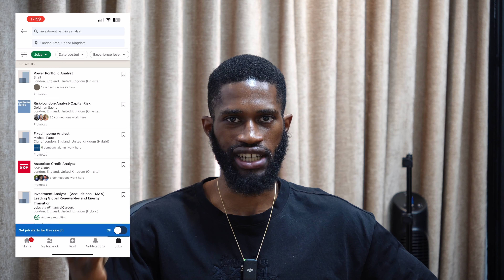London, Shopping and landing a Banking Role | Day in the life of an Investment Banking Analyst EP_22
Day in the life of an Investment Banking Analyst 5am - 11pm

In this video I explore Central london with my girlfriend, Discuss alternative ways to get into Investment Banking and walk you through my diet